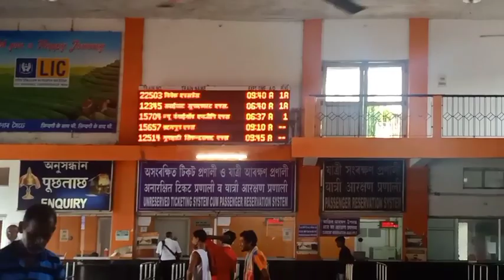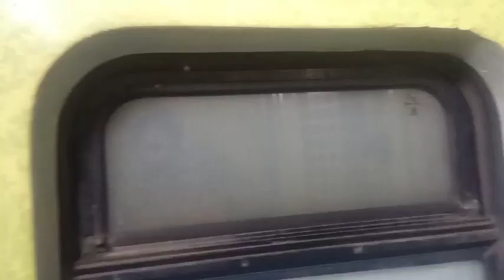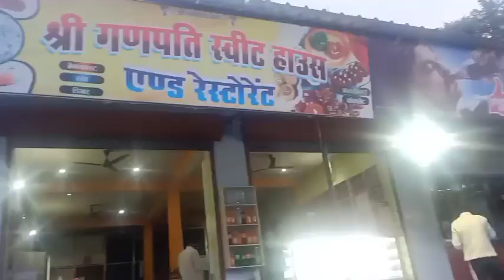Journey to JNV,Pithoragarh, Uttarakhand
Guwahati rail station to Brailly rail station station.(Rs 3800)
Brailly to Tanukpur.(Rs 178, by bus)
Tanukpur to Pithoragarh,JNV (Rs 600 by Car)